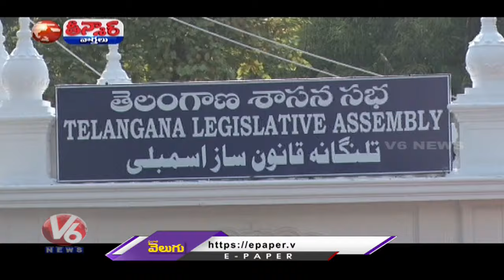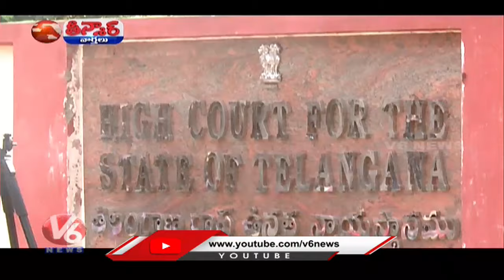నేతన్నల లోన్లు మాఫీ మహిళలకు 2 చీరలు |యాక్షన్ తీస్కోర్రి |హైడ్రా కోసం కొత్త చట్టం | V6 తీన్మార్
నేతన్నల లోన్లు మాఫీ మహిళలకు 2 చీరలు |యాక్షన్ తీస్కోర్రి |
హైడ్రా కోసం కొత్త చట్టం|మూడు పార్టీలు ఒక్కటై | V6 తీన్మార్